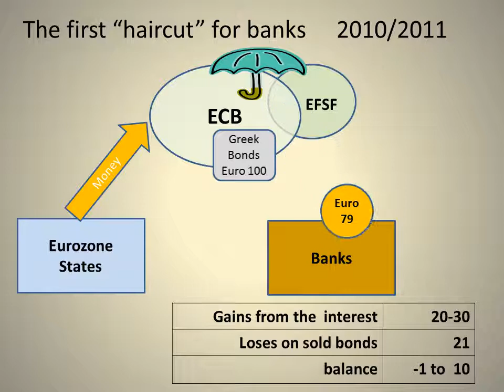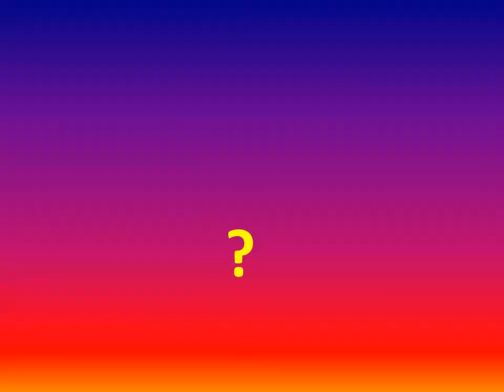Eurozone crisis, video presentation of the problems